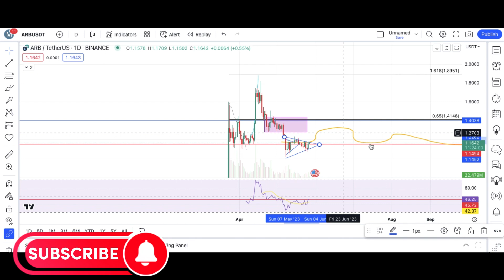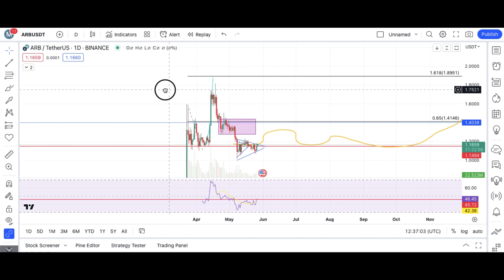ARB COIN PRICE PREDICTION | Arbitrum Holding 1$ Level Very Well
Arb Price Prediction  & Analysis Video showing all the possibility on the chart